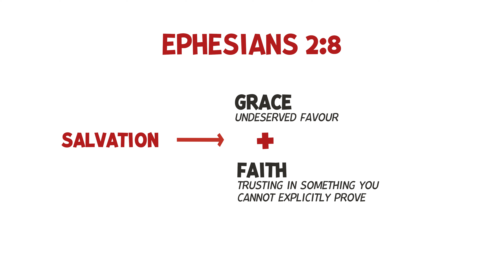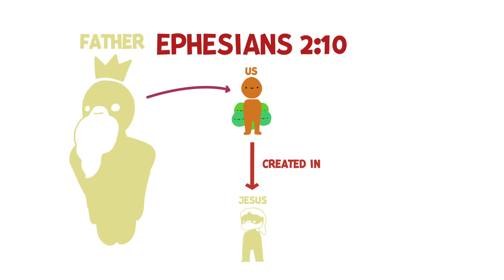Ephesians 2 Explained by Animation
Ephesians 2 is split into 2 main sections:

The first focuses on how we are dead in our sins, before God we can offer nothing yet he still saves us through his grace and by faith.

The second addresses the mystery of God that the death of Jesus has united Jew and Gentile into one family.

Join the BRAND NEW Membership for Bible Animations on YouTube! (click the Join button)